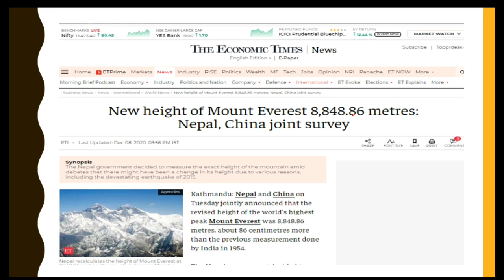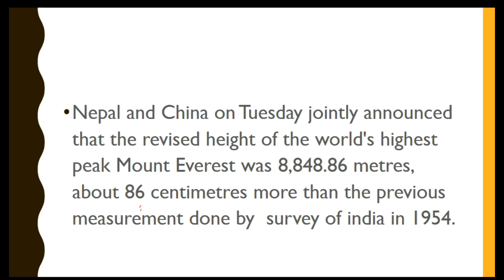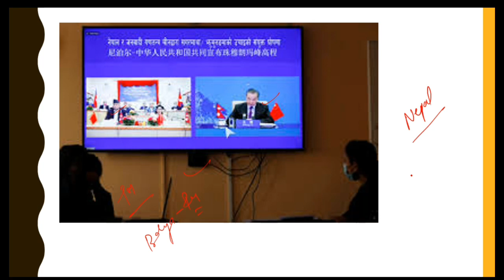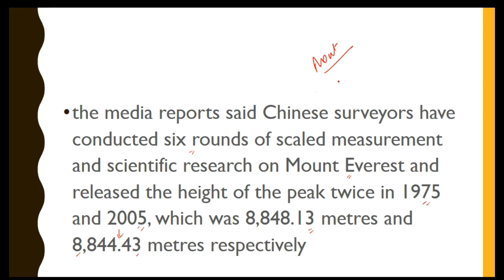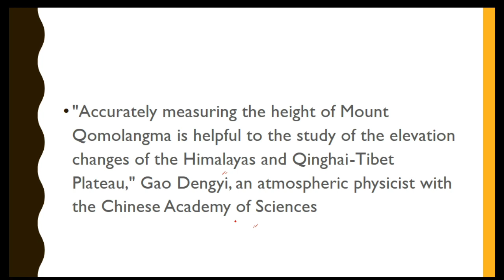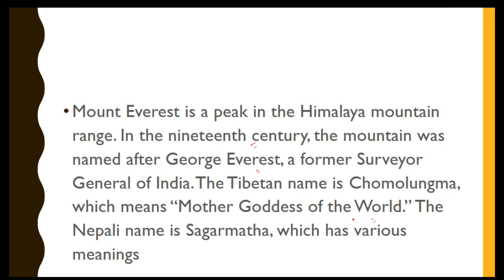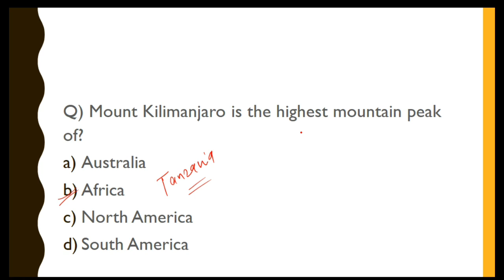Mount everst height increased, current affairs 2020